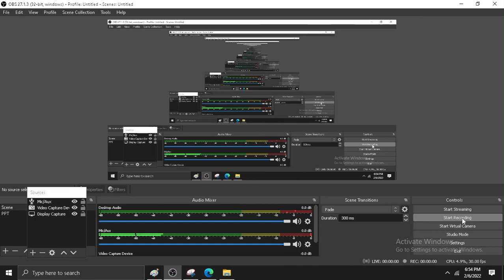बुद्धि एवं विकास के सिद्धांत intelligence and developement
varg3 ,mptet , grade , varg 1, varg 2, varg 3, ctet,reet ,uptet